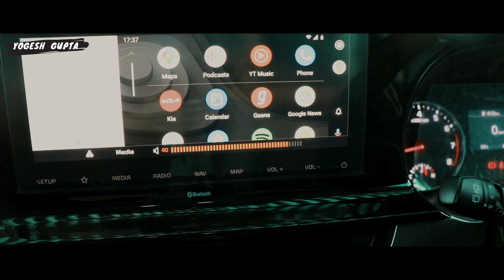KIA Seltos Anniversary edition 2021 Black sound system testing and review | complete details